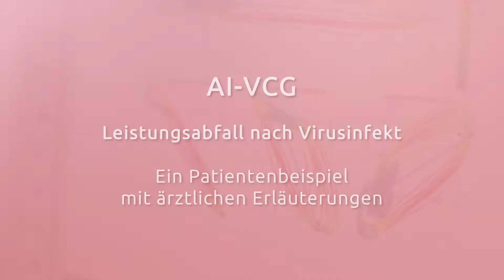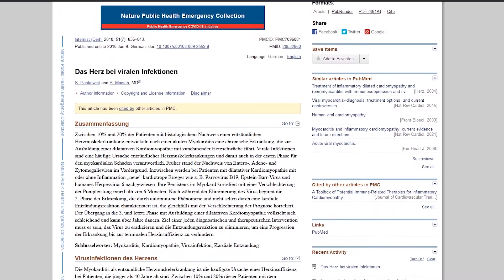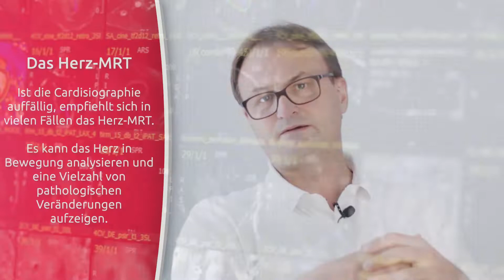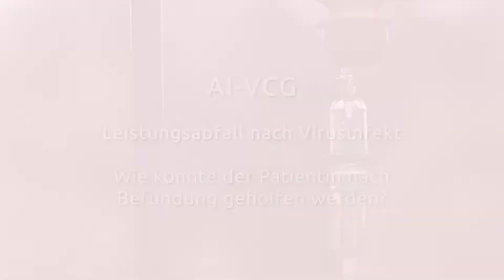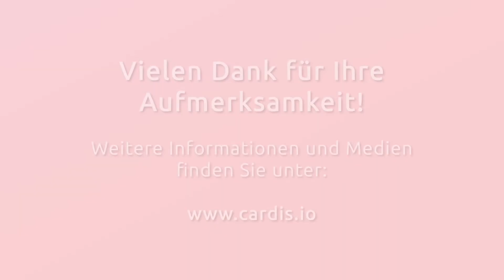CardisioCase: Die Cardisiographie bei einem postviralem Erschöpfungssyndrom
Eine Virus-Infektion kann das Herz schädigen, obwohl man vorher gesund und sportlich war und jung ist. Das musste auch die Patientin aus unserem Film erfahren. Früher war Neele Leistungssportlerin. Aber nachdem sie sich mehrere Infekte eingefangen hatte, blieb sie wochenlang extrem müde und antriebslos. Was ihr Herz damit zu tun hatte und wie sie gegen die Symptome ankämpft, erfahren Sie im Video.
Vielen Dank Neele für Deine Unterstützung und die Schilderung Deines Falles! Und vielen Dank Herrn Dr. Wiechert und Team für die Einschätzung und Aufarbeitung!

und cardiocheckup.health

Eine Cardisiographie (CSG) gibt Behandlern eine weitere Entscheidungshilfe bzgl. diagnostischer und therapeutischer Maßnahmen. Eine CSG kann ein Gespräch mit einem Arzt NICHT ersetzen. Auch ist nur dieser befähigt, eine Diagnose zu stellen.

Mit der CSG wurde ein Verfahren entwickelt, welches schnell, präzise und nicht-invasiv pathologische Muster erkennt, die auf Herzerkrankungen hindeuten. Ein Anwender benötigt dafür folgendes Equipment:
• Einen PC oder Laptop mit dem Betriebssystem Windows 10 oder höher mit Zugang zum Internet, um auf den Webservice zugreifen zu können (Cardisio Cloud). Der Webservice ist ein Medizinprodukt der Klasse 1 nach MDD.
• Einen Datenkollektor, inkl. Kabel für Elektroden (Auf Wunsch kann ein geeigneter Datenkollektor - Cardisiograph - zur Verfügung gestellt werden). Cardisiographen erfüllen die Normen und Richtlinien nach EN 55032:2015 Class B, EN55024:2010+A1:2015, 47 CFR Part 15.
• 5 frische Einmal-Elektroden für jede Messung